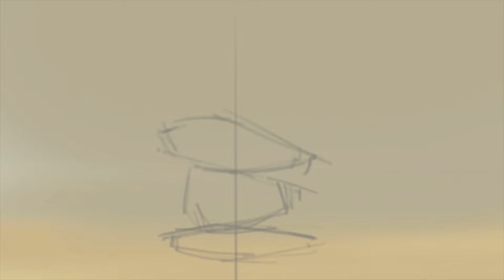ART 2: pierres [Time Lapse Art Video] (Procreate)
.ART 2: pierres [Time Lapse Art Video]

.Let me know what you think of this Video and if you want to see more Procreate time lapse paintings like this.